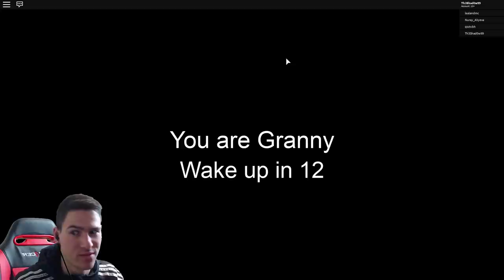Баба е Хакер!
🎃Хелоуин намаления в Озон! Промо код "Pakta-Zombie" за допълнителни 3% отстъпка